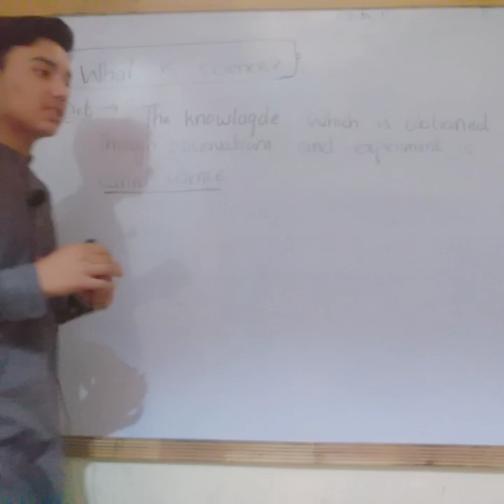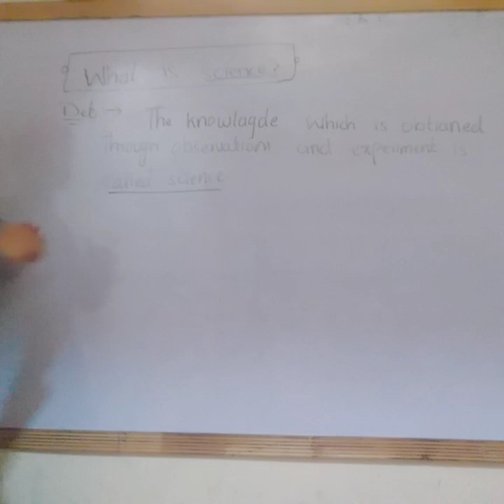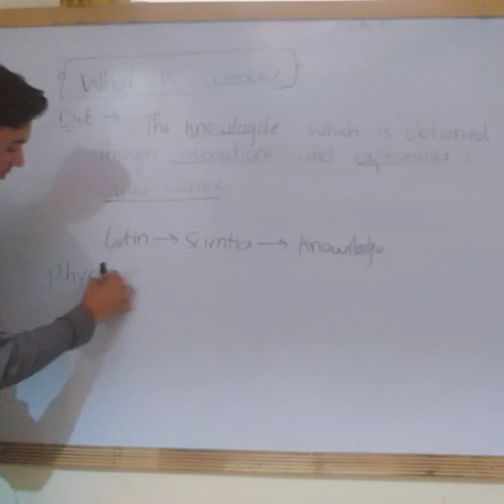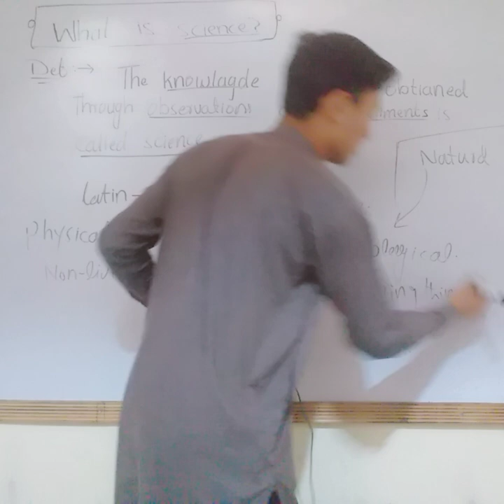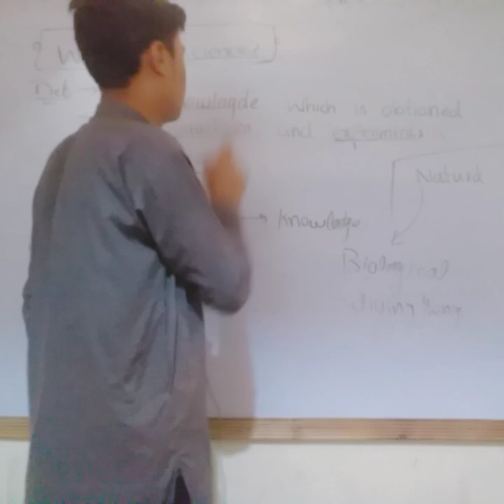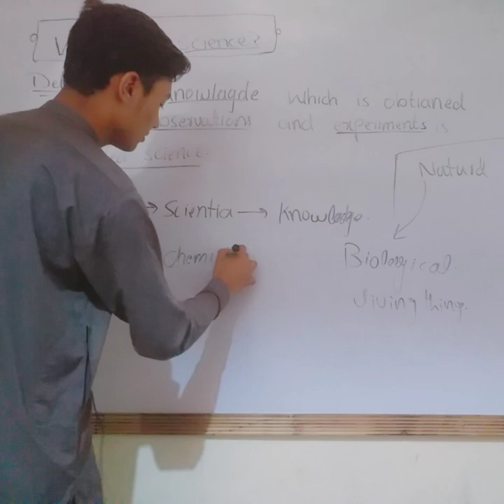Shabir Ahmad General Lectures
Shabir Ahmad General Lectures is about general and course knowladge .
For students learning in mothery longuoge poshto || All sciece subject and general imformative videos ||